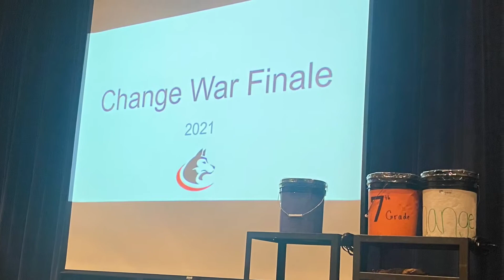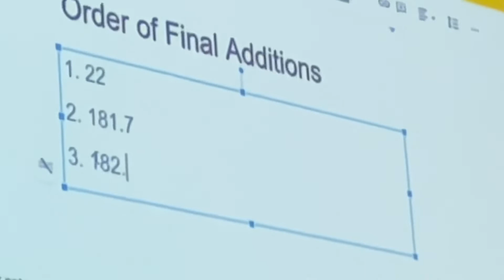Aurora Middle School Change War Finale 2021